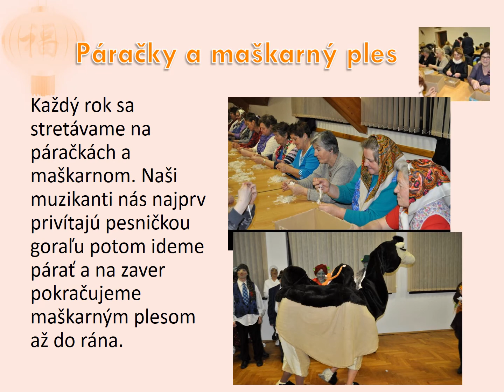História Žaneta Škrabeková